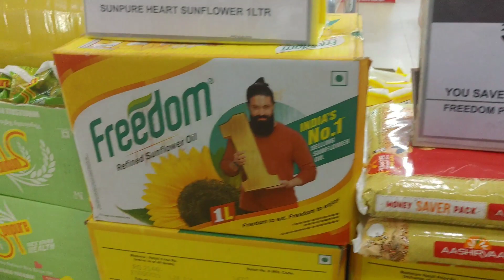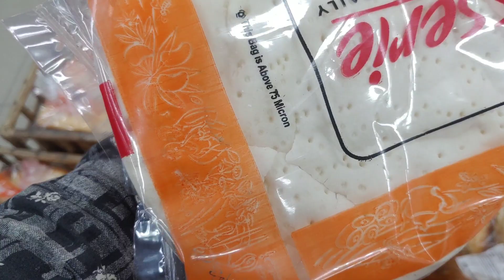VISIT:BIG SUPER MARKET IN KADAPA full vlog video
vlog channel
vlog
vlog channel
2023vlogs
daily vlogs
daily vlog
vlog love